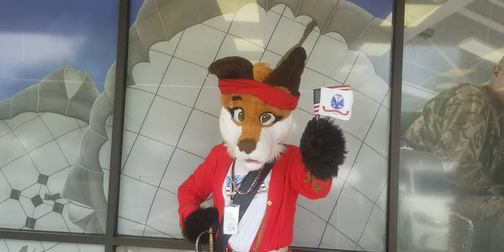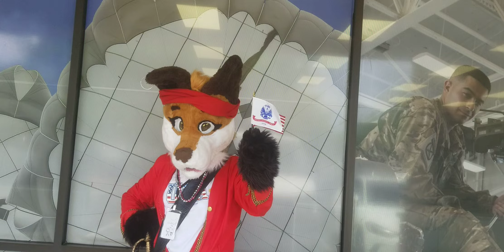Join the Army!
Nay, I didn't forget the U.S. Army! I went to me nearest U.S. Army recruitin' centre, Go Army Sacramento North to film a recruitment video fer the U.S. Army! I just need to do one fer the U.S. Coat Guard (and Merchant Marine?) and I will have all the military branches covered! You can't go wrong with any o' 'em, but should definitely read up on the details before enlistin' o' course!